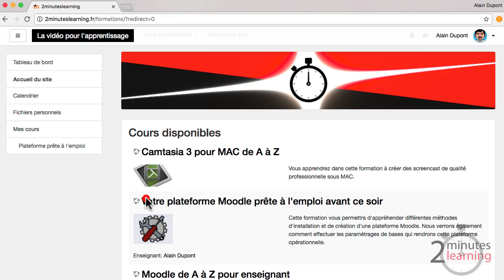#03 - Ajouter une description à son cours